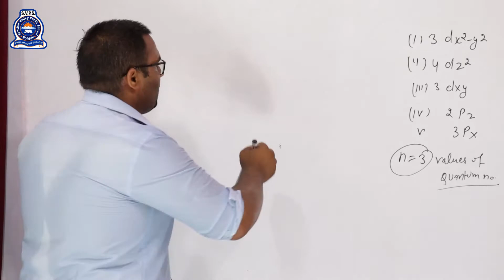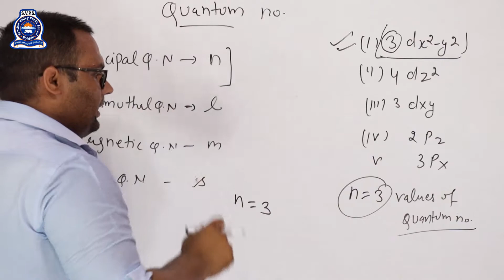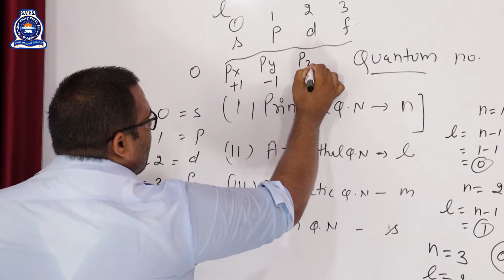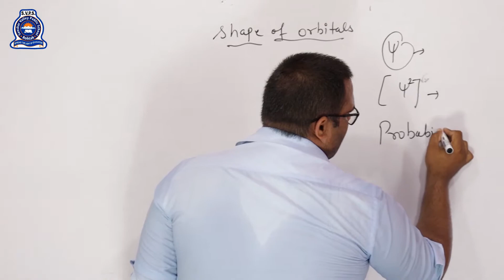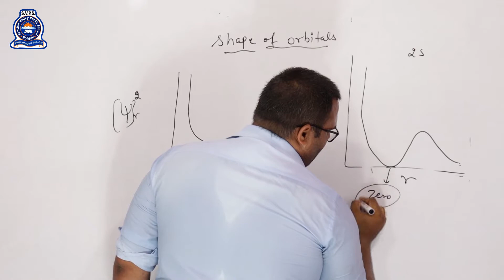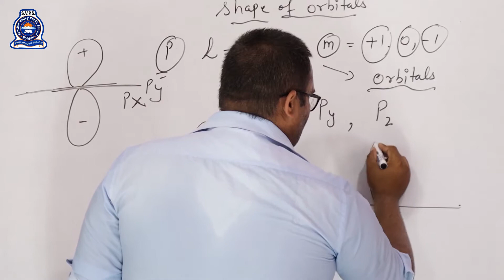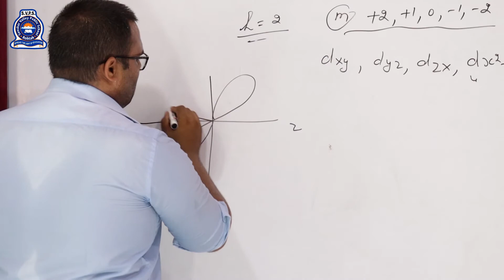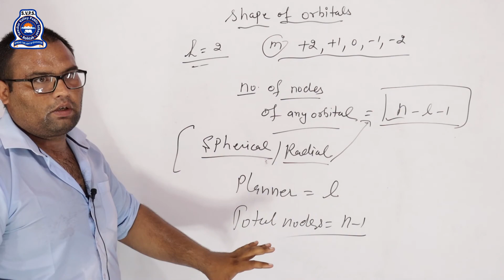CLASS - 11TH , CHEMISTRY , TOPIC-STRUCTURE OF ORBITALS, CHAPTER STRUCTURE OF ATOM